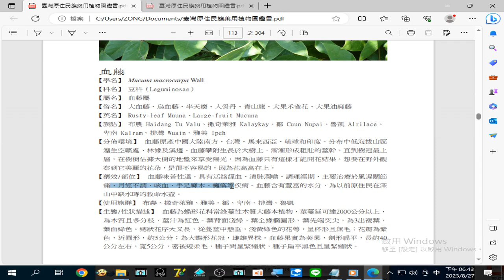錄製 2023 08 27#血藤 治療#月經不調、咳血、手足麻木、癱瘓 等疾病18 43 06 274